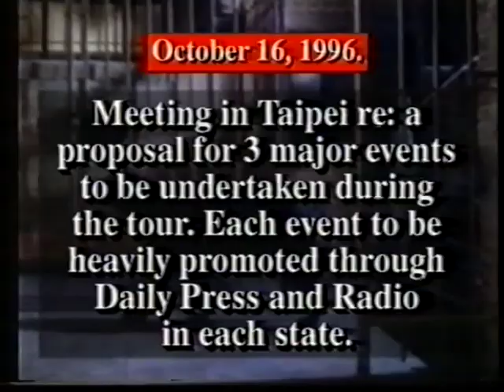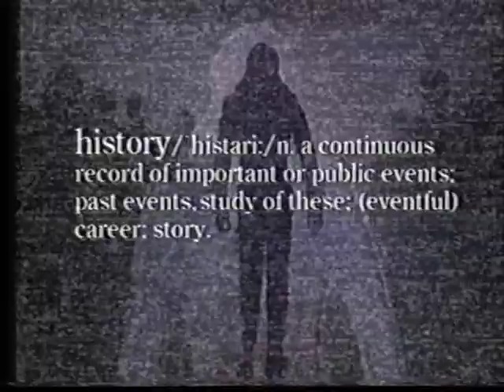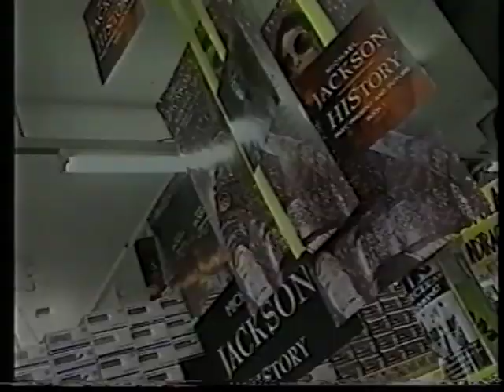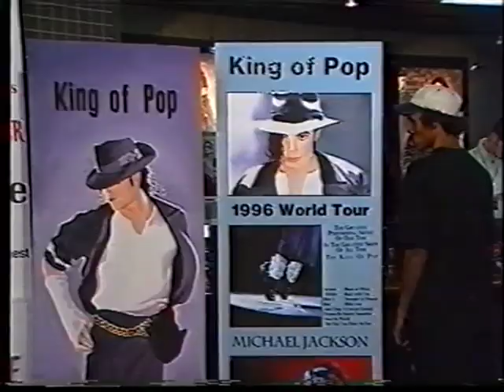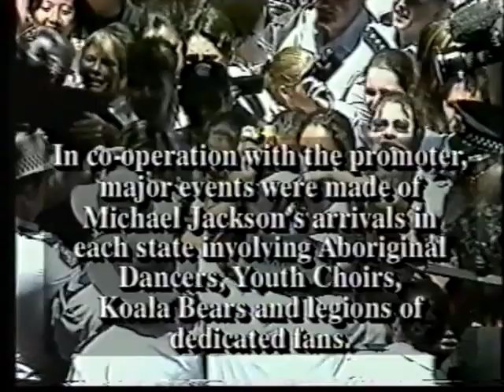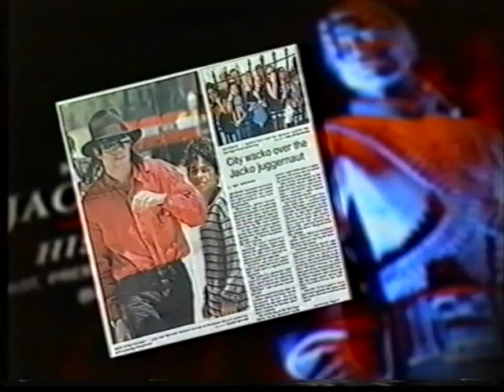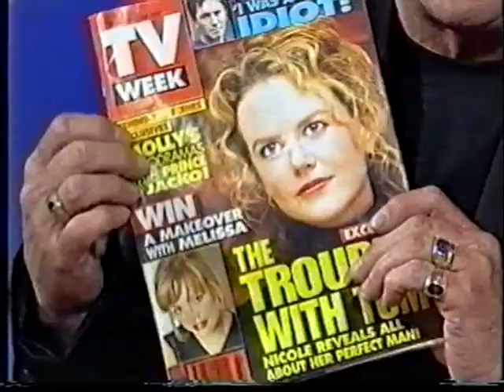Michael Jackson making HIStory in Australia Docu +full Molly Meldrum Interview +HIStory Tour 1996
Making HIStory in Australia! This is the content of a SONY Music Australia promotion-only VHS cassette from 1996. It starts with a detailed documentation of the massive Australian marketing campaign for the HIStory album and it's rise to No.1 in the charts. Including footage from the HIStory Tour, sales numbers, various TV commercials and an exclusive video message from Michael to Australian fans. Followed by TV host Molly Meldrum talking about the interview that Michael gave to him during that time as well as the actual full interview.